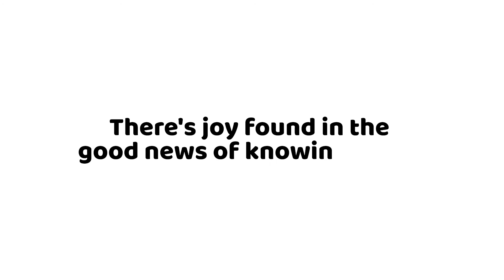Joy in the Story of Easter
There’s joy found in the good news of knowing Jesus. As we approach Easter in this school holiday break, please enjoy this video on this good news of Easter and what it means for all of us